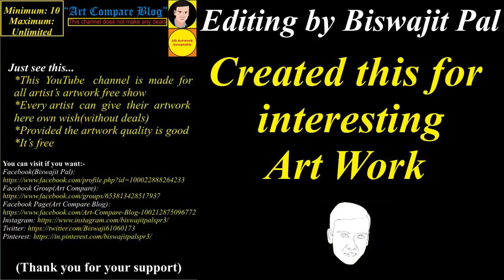Chigari Art(1)(Art Compare Blog)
Would like to massage or get a notification, please follow the Facebook page "Art Compare Blog":

  If you want to visit an artist:
Name: Chigari Art